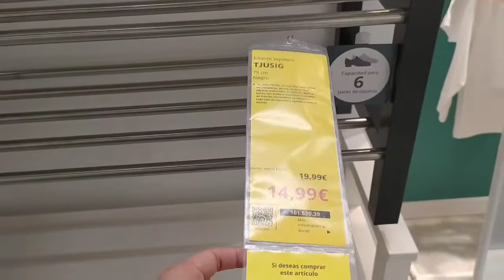شاركت معاكم نهاري 💕 وجولة في ikea💕💕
شاركت معاكم نهاري ومع جولة في ikea